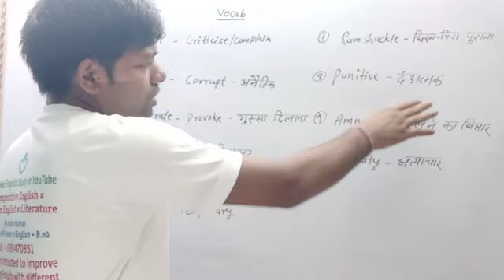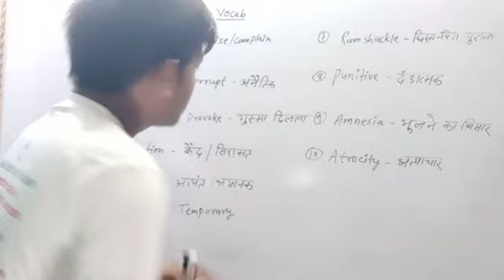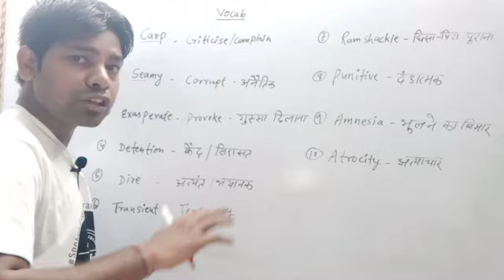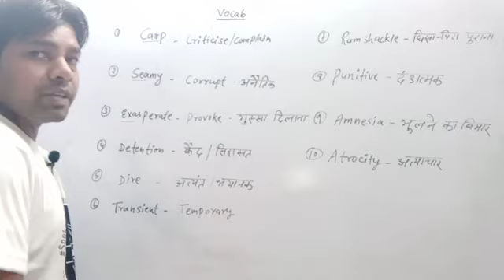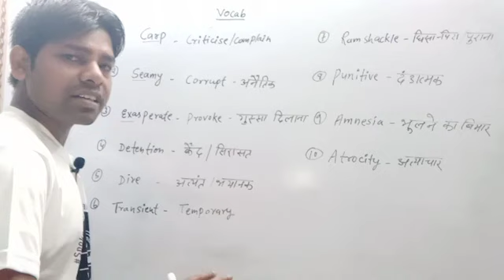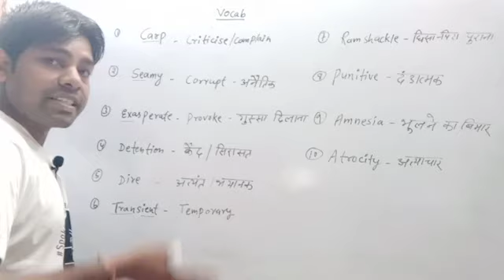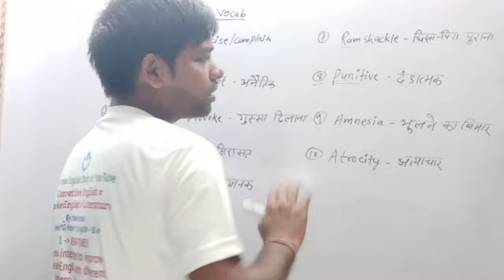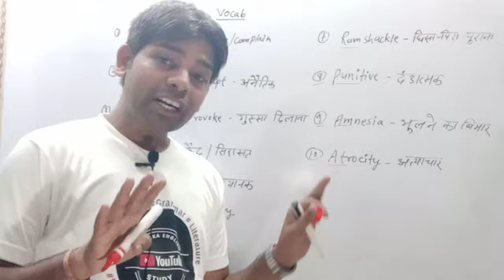Vocab || Part -1 || By Ashok Sir